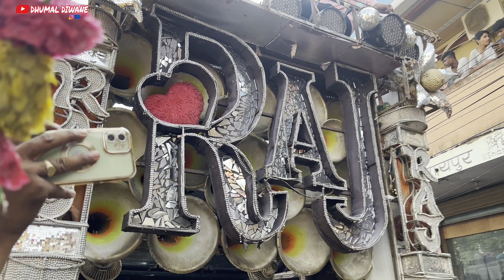raj Dhumal durg || raipur moharram me jabardast ||mohol 2023 pheli bar raipur moharram me 👑